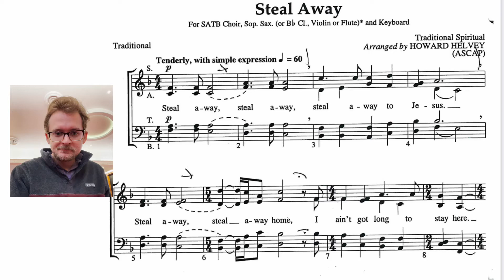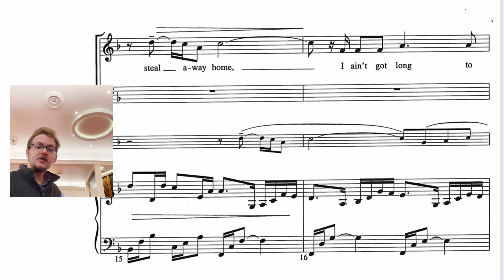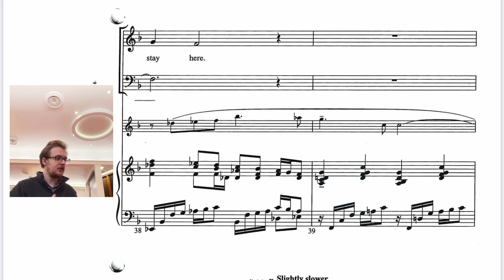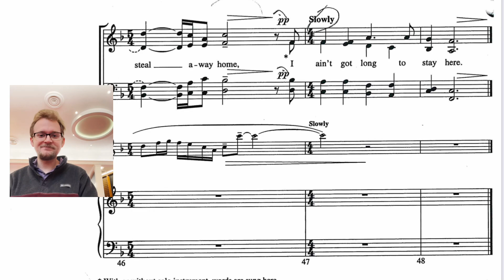Steal Away arr. Howard Helvey (Tenor)